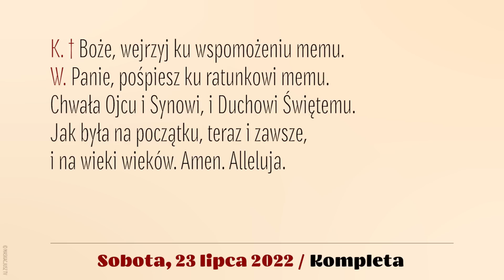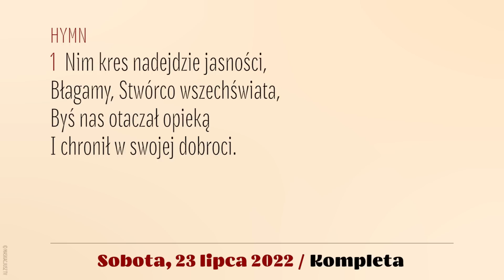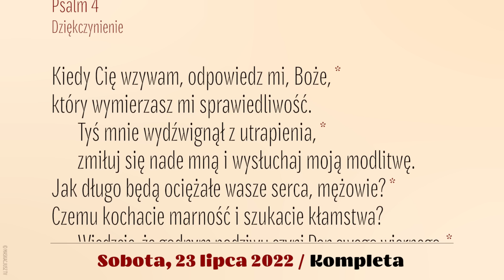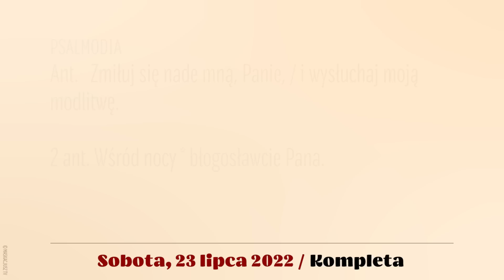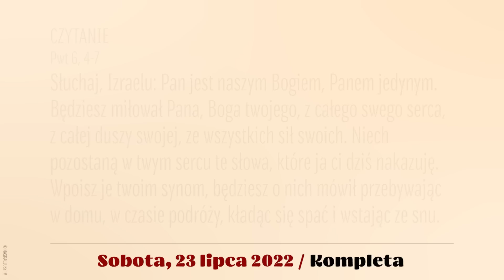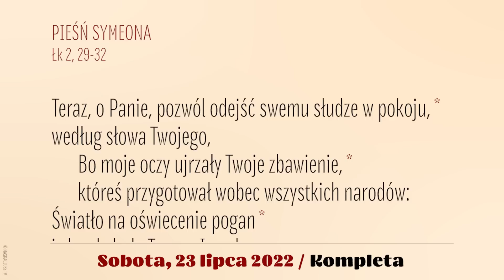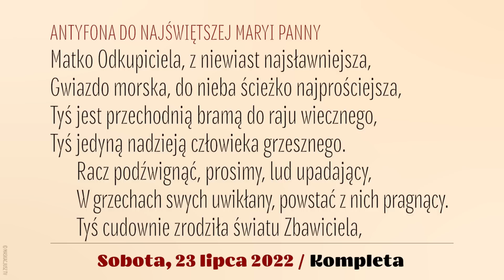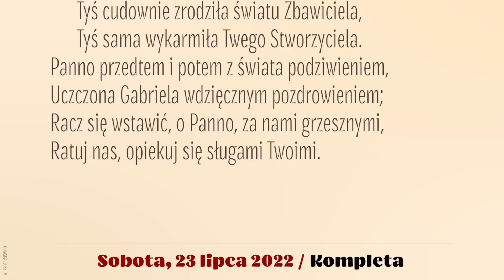Kompleta | 23 lipca 2022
23 lipca 2022
XVVII Niedziela zwykła
Sobota

Śpiew: Rafał Maciejewski.
Lektor: Łukasz Głowacki
Montaż: MASKACJUSZ TV